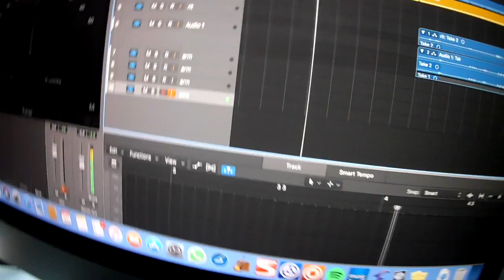Exp.2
in my home